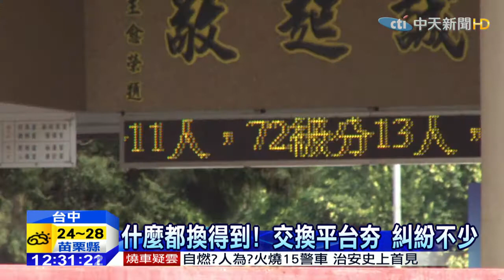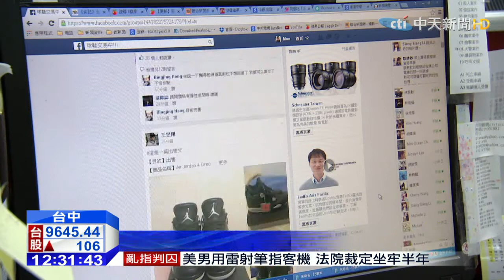20150318中天新聞 換限量球鞋卻變石頭 國中生：一時好玩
不少網友，利用臉書球鞋交流平台，交換限量球鞋。但新北市一位高中生，日前用價值一萬二的限量鞋，和台中一位國中生交換球鞋，沒想到高中生收到包裹時，發現裡面沒有鞋子，而是一堆石頭，照片一po網立刻引起網友熱烈回應，因為被騙的不只他一人。網友肉搜發現，這名國中生，是台中知名私立中學學生，學校說，學生只是一時好玩。